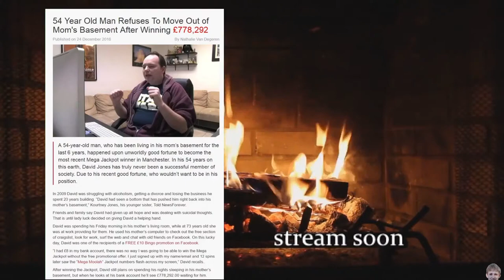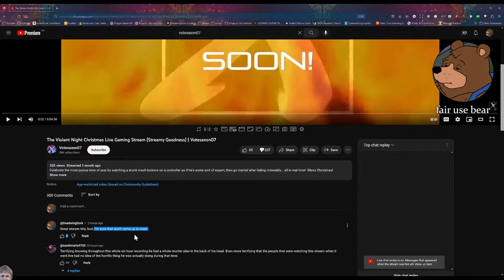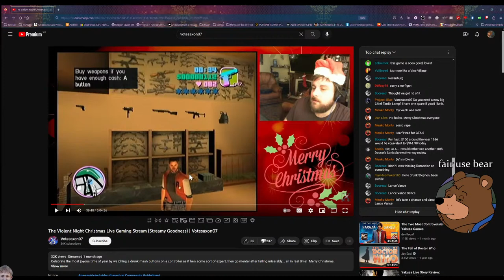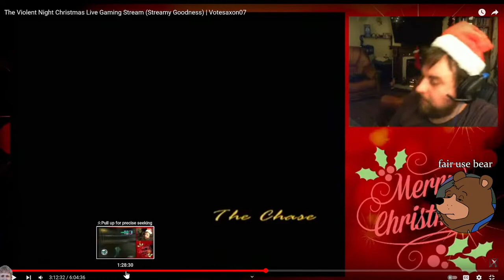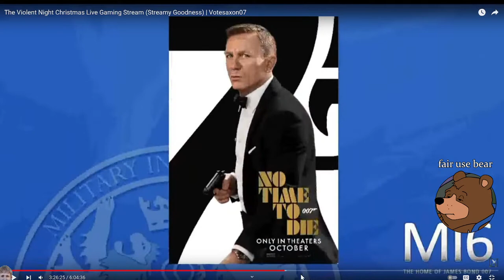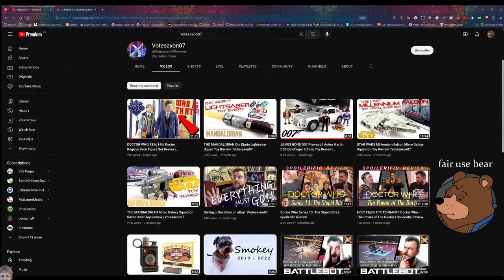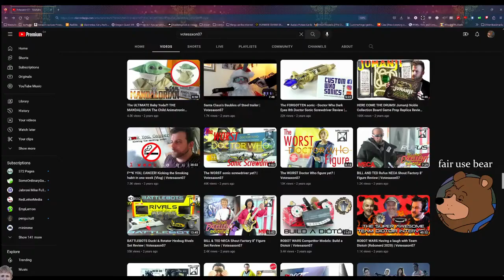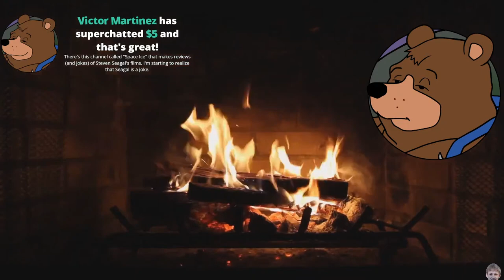Live: Toy YouTuber Arrested For KiIIing Pregnant Girlfriend | DeadwingDork Archive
This is not something that Tom Baker would approve of, sir. Today we learn the depraved case of Votesaxon07.

Uploaded on February 2nd, 2023